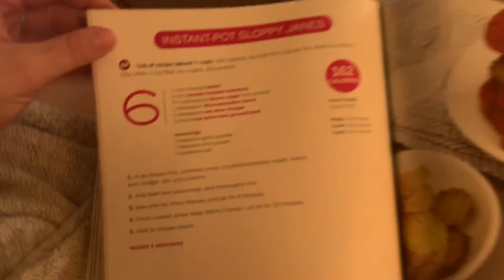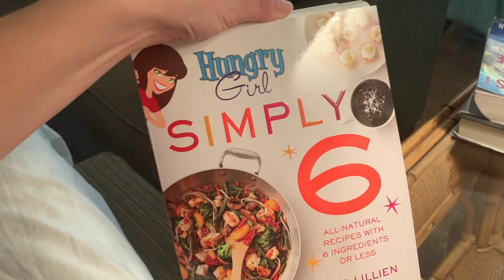BEACH DAY 3 - CLOTHING TRY-ON HAUL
All clothing bought from Belk!

🌿Find me on CONNECT | @lstee11

Hey y’all, I’m Lauren!👋🏼 I started WW in September 2016 and have lost 60lbs so far! I live in Texas, have the best cat named Hutch, and am currently working toward getting my Real Estate License! I love coffee, home decor, and anything true crime. Thanks for joining me on my journey, I hope you find some ideas and motivation for your own!💕✨